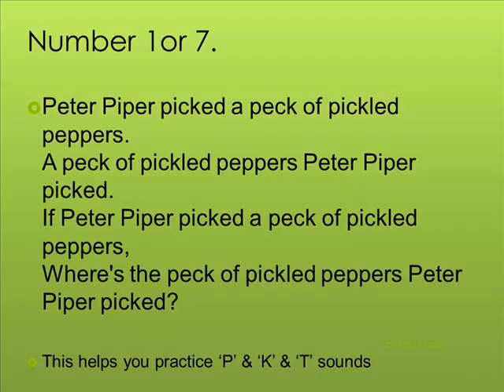peterpiper 0001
yorwor m2 2013